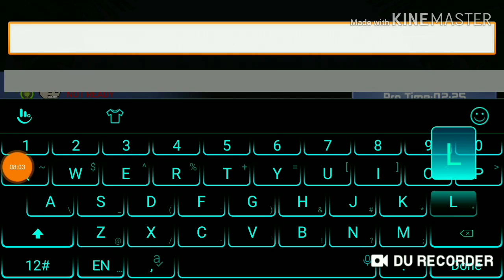Best mini militia gameplay 😂